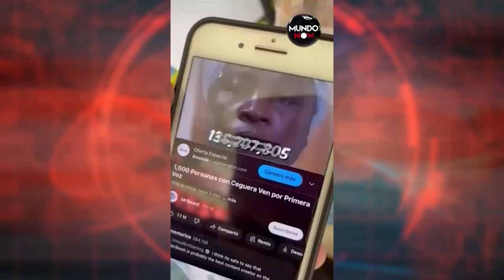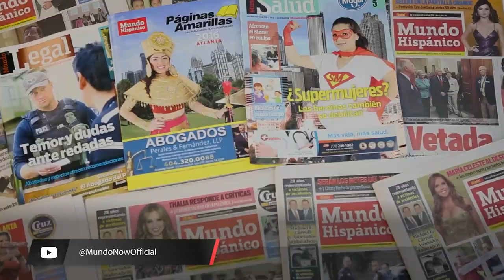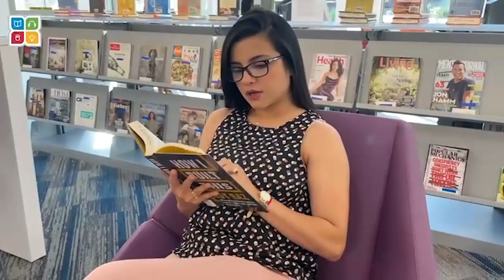Noble gesto de influencer habría pagado la operación de mil personas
La operación ayudaría a estas personas a recuperar la vista, conmovedoras imágenes son las que se muestran en el video de ocho minutos.
MrBeast es un influencer estadounidense que se ha caracterizado por sus extravagantes videos en los cuales generalmente obsequia exorbitantes cantidades de dinero al azar. Sin embargo, su último video conmovió en las redes con las reacciones de las personas a las que ayudó.